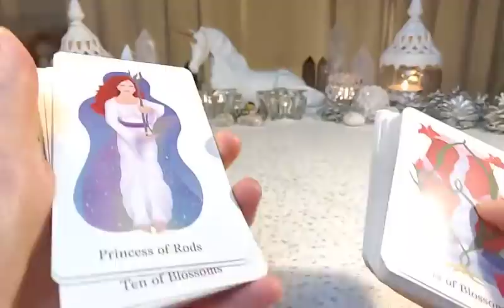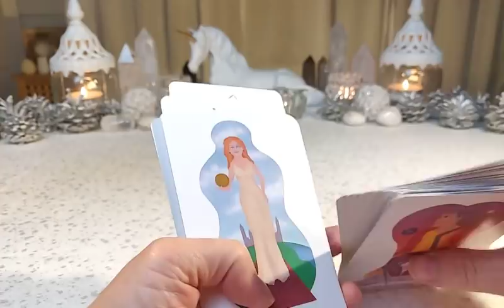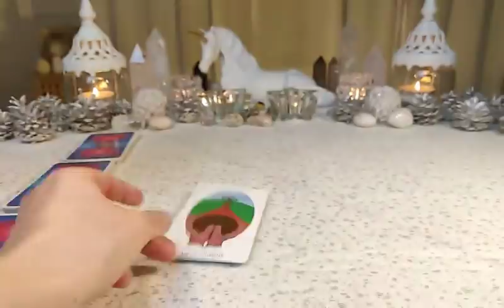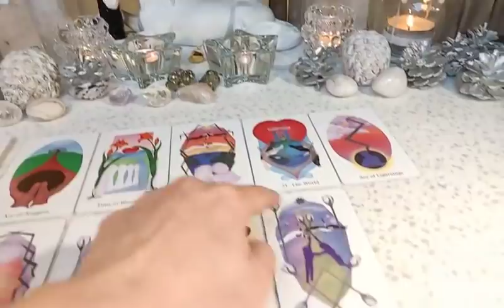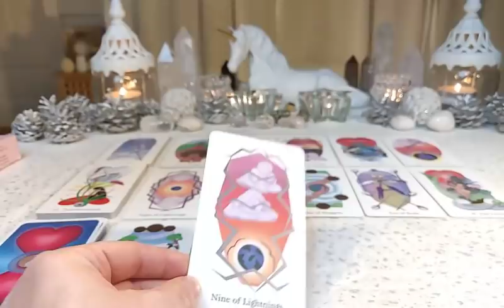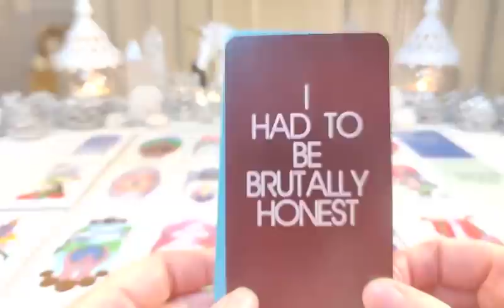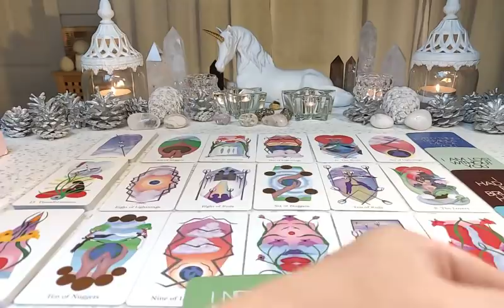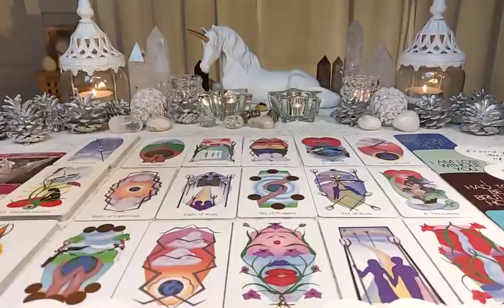A RECONCILIATION PLANNED BY DESTINY! - Timeless Near Personal Love & Spirituality Reading 🌾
Dedicated to MAYRA with love 💗

- Tarot of Love
- Brutally Honest Oracle
- Find someone new 🧡
- Romance Angels

                            ~ Yogananda

"Time
It needs time
Love
Only love
Fight
Babe, I'll fight
Love
Only love
Can bring down the wall someday
Pride has built a wall, so strong
Try
Baby, try
Love
Our love
Hoo!
Hoo!